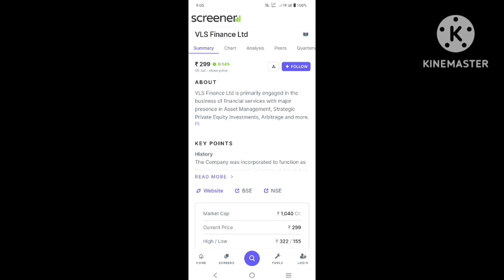VLS finance share price! VLS finance!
your quary:-
vls finance share price!
vls finance!
vls finance share news!
vls finance ltd,finance!
vls finance share latest news!
vls finance multibagger!
personal finance!
vls finance stock!
vls finance buyback!
vls finance ltd share buyback meeting date!